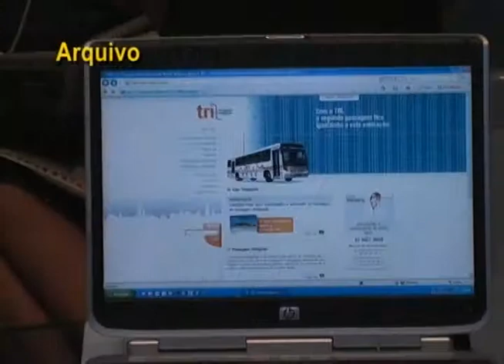09.06.09-Opinião Livre-IEE Posse da Diretoria-Prog.2-Parte2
Diego Casagrande entrevista:

- Luiz Mário Magalhães Sá - Gerente Geral ATP
- Fixinha - Deputado Estadual PP